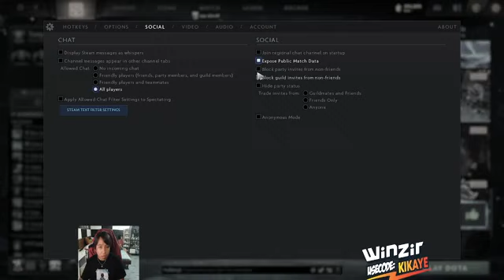hello mga bhi3